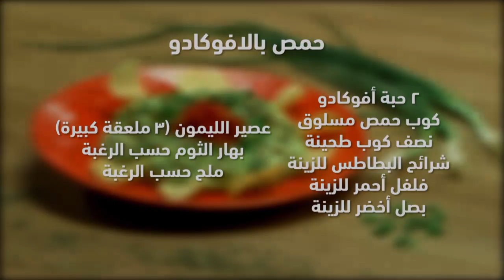زينة سفرتنا | الحلقة 2 | حمص بالأفوكادوا